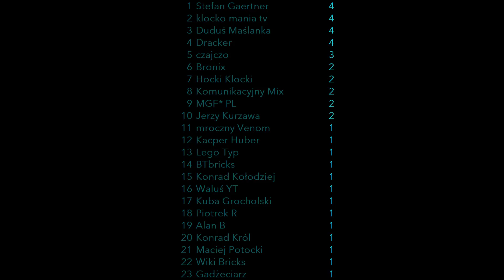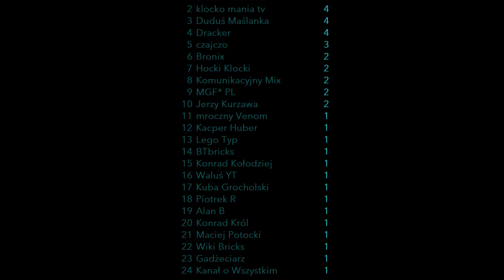JAK ZBUDOWAĆ LEGO PERON? część 2